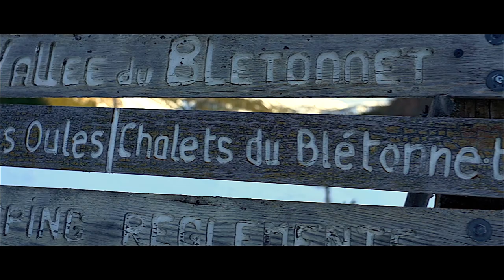Ballade en raquettes - Cinematic B-Roll with Sony A7iii 24-105 f4 and DJI Spark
Snowshoeing - Serre Chevalier Valley

Boîtier : Sony Alpha 7iii
Optique : Sony 24-105 G F1.4 OSS
Drone : DJI Spark